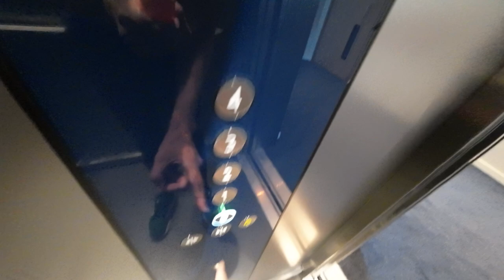Kone lifts @ Travelodge Colchester Northern Gateway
Floors -  G, 1, 2, 3 & 4